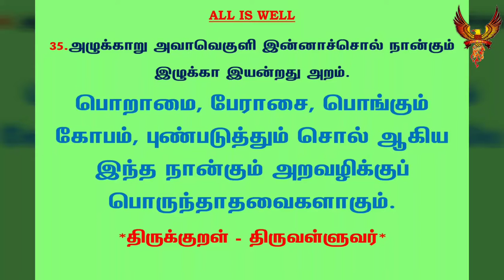#229 | தினம் ஒரு திருக்குறள் | குறள் 35 அழுக்காறு அவாவெகுளி | Daily one thirukural | Kural 35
குறள் 35 :

அழுக்காறு அவாவெகுளி இன்னாச்சொல் நான்கும்
இழுக்கா இயன்றது அறம்.

AzhukhKaaru AvaaVeghuli InnaachChol Naanghum
Izhukhkaa Iyandradhu Aram.

கலைஞர் மு.கருணாநிதி உரை:

பொறாமை, பேராசை, பொங்கும் கோபம், புண்படுத்தும் சொல் ஆகிய இந்த நான்கும் அறவழிக்குப் பொருந்தாதவைகளாகும்.

மு.வரதராசனார் உரை:

பொறாமை, ஆசை, சினம், கடுஞ்சொல் ஆகிய இந்த நான்கு குற்றங்களுக்கும் இடங்கொடுக்காமல் அவற்றைக் கடித்து ஒழுகுவதே அறமாகும்.

சாலமன் பாப்பையா உரை:

பிறர் மேன்மை கண்டு பொறாமை, புலன்கள் போகும் வழிச் செல்லும் ஆசை, இவை தடைபடும் போது வரும் கோபம், கோபத்தில் பிறக்கும் தீய சொல் எனும் இந்நான்கையும் விலக்கித் தொடர்ந்து செய்யப்படுவது அறம்.

பரிமேலழகர் உரை:

அழுக்காறு - பிறர் ஆக்கம் பொறாமையும்; அவா - புலன்கள்மேல் செல்கின்ற அவாவும்; வெகுளி - அவை ஏதுவாகப் பிறர்பால் வரும் வெகுளியும்; இன்னாச்சொல்- அதுபற்றி வரும் கடுஞ்சொல்லும் ஆகிய; நான்கும் இழுக்கா இயன்றது அறம் - இந்நான்கினையும் கடிந்து இடையறாது நடந்தது அறம் ஆவது. (இதனான், இவற்றோடு விரவி இயன்றது அறம் எனப்படாது என்பதூஉம் கொள்க. இவை இரண்டு பாட்டானும் அறத்தினது இயல்பு கூறப்பட்டது.).

மணக்குடவர் உரை:

மனக்கோட்டமும், ஆசையும், வெகுளியும், கடுஞ்சொல்லும் என்னும் நான்கினையும் ஒழித்து நடக்குமது யாதொன்று அஃது அறமென்று சொல்லப்படும். பின்னர்ச் செய்யலாகாதென்று கூறுவனவெல்லாம் இந்நான்கினுள் அடங்குமென்று கூறிய அறம் எத்தன்மைத் தென்றார்க்கு இது கூறப்பட்டது.

திருக்குறளார் வீ. முனிசாமி உரை:

பொறாமையும், பேராசையும், கோபமும், கடுஞ்சொல்லும் ஆகிய நங்கும் விளக்கப்பட்டு நடைபெறுவதே அறமாகும்.

Translation:

'Tis virtue when, his footsteps sliding not through envy, wrath, Lust, evil speech-these four, man onwards moves in ordered path.

Explanation:

That conduct is virtue which is free from these four things, viz, malice, desire, anger and bitter speech.